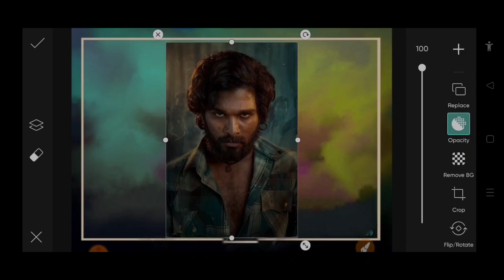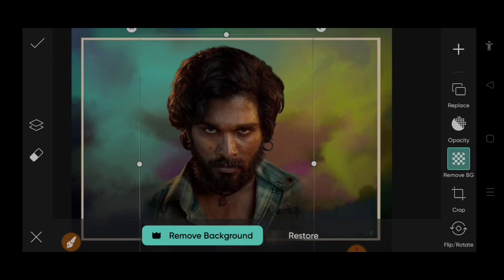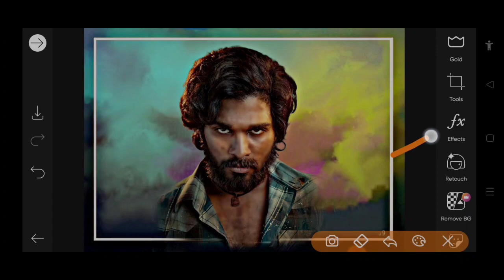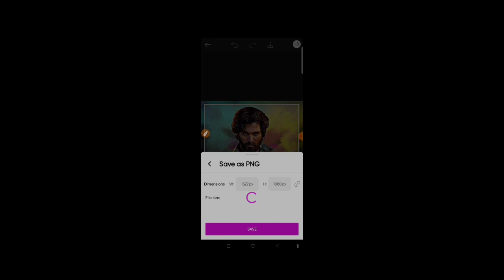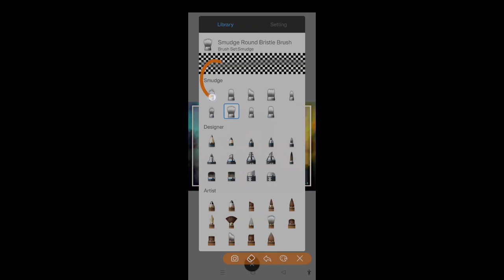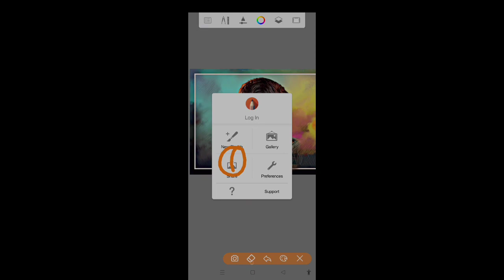PicsArt Smudge oil paint effect Photo editing tutorial || PicsArt Face smooth photo editing || new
Enjoy  (•...•),,r

oil paint photo editing new editor
PicsArt digital oil paint effect photo editing
PicsArt new version photo
PicsArt download
PicsArt new concepts photo editing
PicsArt editing

Title: crock pot
Artist :diamond
Mood : dramatic